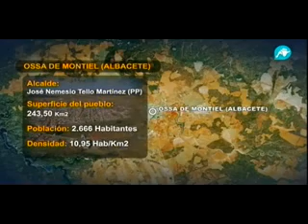Tu ayuntamiento en quiebra: Ossa de Montiel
Noelia Atance, del Telediario de Intereconomía TV, entrevista al nuevo alcalde de Ossa de Montiel, José Tello, que se ha encontrado con una deuda de 1,9 millones de euros al llegar al Ayuntamiento.